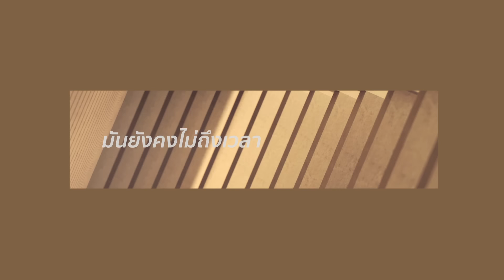ยังไม่ถึงเวลา (TIMING) - LOMOSONIC 「Lyric Video」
เพลง ยังไม่ถึงเวลา (TIMING)
ศิลปิน LOMOSONIC
อัลบั้ม SWEET BROS.
genie records

เนื้อร้อง: LOMOSONIC
ทำนอง: LOMOSONIC
เรียบเรียง: LOMOSONIC

ฉันแค่เผลอไป กับแสงไฟในคืนที่สับสน
ฉันแค่เผลอไป ลุ่มหลงในอารมณ์ที่อ่อนไหว ไม่ใช่ฉันเลย

*กับคนที่เข้ามาเพื่อจะจากไป แต่ทิ้งรอยอะไรไว้มากมาย
ฉันเพียงแค่เผลอไป มันเผลอคิดถึงเธอ

**ก็รู้ รู้ว่าสักวันมันจะหาย รู้ว่าน้ำตาจะหยุดไหล
แต่ทน ไม่ไหวจริงจริง ก็คงต้องระบายให้ออกมา
ก็รู้ รู้ว่าสักวันจะเลือนหาย รู้ว่าสักวันจะยืนไหว
แต่คงต้องพักก่อน มันยังคงไม่ถึงเวลา ที่จะแข็งแรง

คงเป็นฉันเอง ที่ตั้งใจจะยืนอยู่ตรงนั้น
คงเป็นฉันเอง ที่หวังในเรื่องที่มันจบไปแล้ว ผิดที่ฉันเอง

แต่คงต้องพักก่อน มันยังคงไม่ถึงเวลา

ที่จะแข็งแรง ฉันจะแข็งแรง

Produced by พูนศักดิ์ จตุระบุล
Lyrics Director : โป โปษยะนุกูล
Additional Production : วรวรรธน์ วิวรรธน์วณิชย์
Engineered & Recorded by วรวรรธน์ วิวรรธน์วณิชย์, จารุพันธ์ ศรีม่วงกลาง
Assistant Engineer : พชร รัตนอรุณ, อานันท์ พัวนิรันดร์, ภาคภูมิ แหทอง
Sound Design : LOMOSONIC, วรวรรธน์ วิวรรธน์วณิชย์
Synthesizer : LOMOSONIC, ชลันทร์ ศุกระรุจิ
Guitar Technician : พชร รัตนอรุณ
Drum Technician : สุกฤต หวังสว่างกุล
Digital Editing : วรวรรธน์ วิวรรธน์วณิชย์
Backing Vocals : วรุตม์ อ่อนอุ่นจิตร, ภาวิดา มอริจจิ
Vocal Harmony(ยังไม่ถึงเวลา) design by วรางคณา สหพงศ์
Bass : ธีรพร ผลแม่น
Mixed by มณฑล ดิลกชวนิศ At Frenzyheart Studio
Mastered by Ted Jensen at Sterling Sound, NY